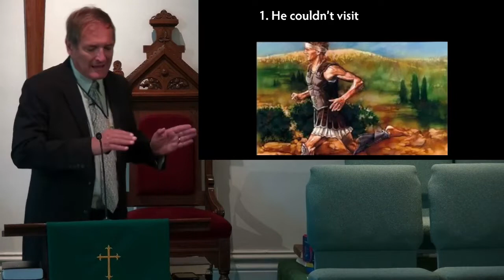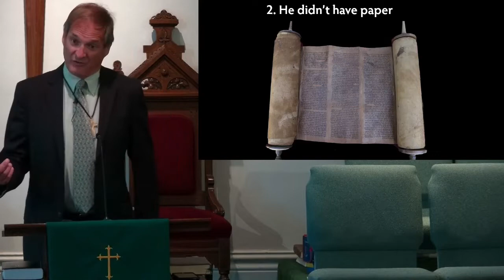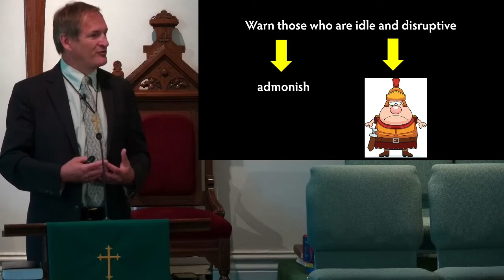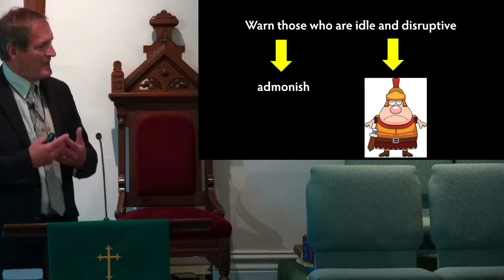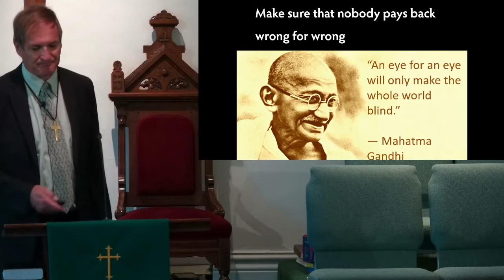Filling in the Gaps